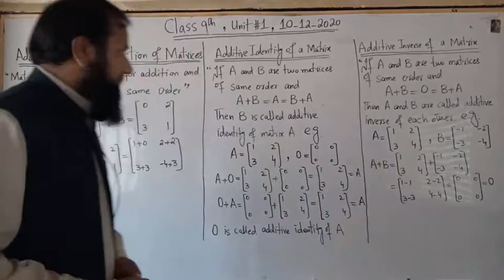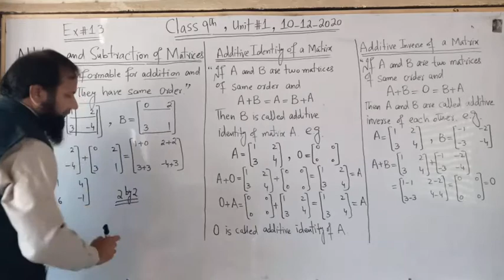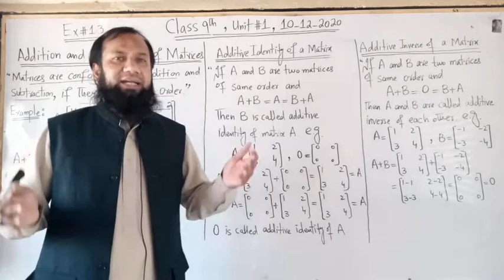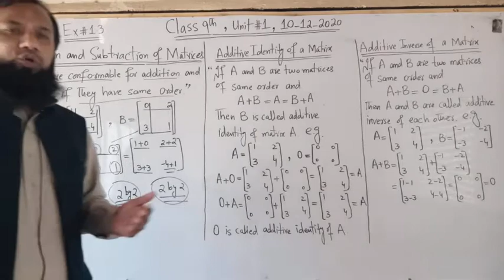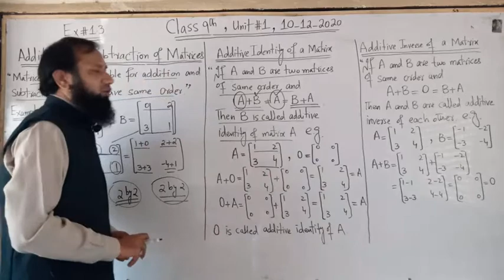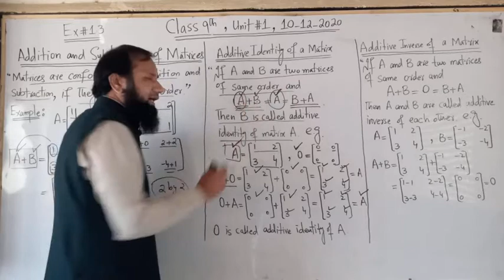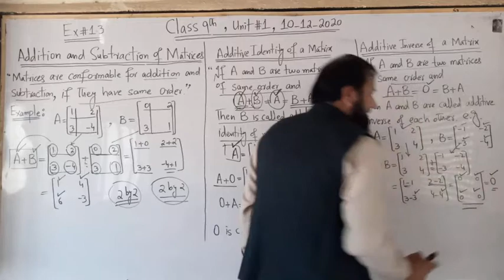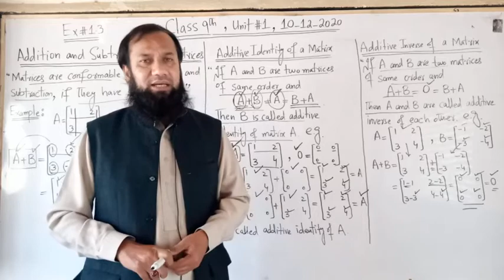9th Math 4